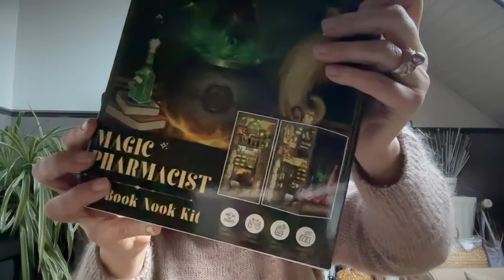23. Bref... Rufus, les châles et compagnie !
Voici donc les liens vers les patrons et laines dont je vous parle dans cet épisode… où je parle encore beaucoup ! ;-))

Ce que je porte :

- Le pull Rufus de Aurélie La Poule, à retrouver sur son site  "Une poule à petits pas"

- Le châle Sylphe de  @MoonstruckKnits  en test
- Le châle Frida Feather de @trin_annelie, en test
- Le pull Cousteau de @lestyleknitting , en test
- Le pulle Ranunculus de Midori Hirose dans les laines de @wooliettelaineco4987 (Belleza et Doucette) coloris Olivia en duo avec @CorinneDucasse

Les laines évoquées :

- We are knitters, The Petite Wool, Spotted rose
- Woolissime, Inès, Positano
- @unelouvedanslesbois6642 , Louve Yack 120, Brocéliande
- @lestyleknitting , Bambou, Tokyo et Helsinky

Retrouvez toutes mes fiches projet sur mon espace Ravelry, vous y trouverez les tailles et les métrages de chaque vêtement :

Les livres :

- Le portrait de mariage de Maggie O'Farrell

En audio lecture :

- La maison aux sortilèges, Emilia Hart
- La bibliothèque des rêves secrets, Michiko Ayoama

Et j’ai certainement oublié tout un tas de choses… alors je viendrai compléter ! N’hésitez pas à m’en faire la demande ☺️